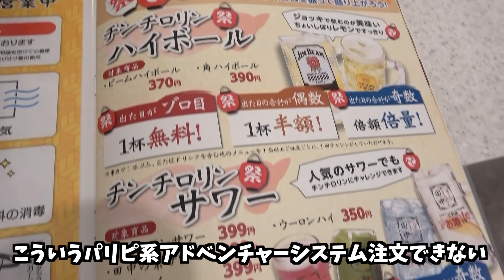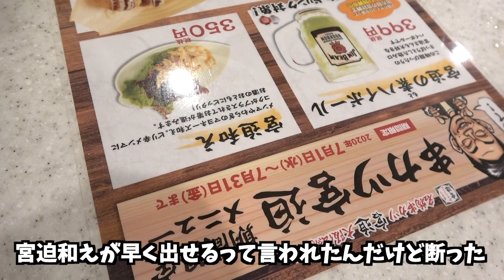【ちょい飲み】仕事帰りにふらっと串カツ田中で飲んだら美味すぎた♪【ガリ酎・どて煮】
2ndチャンネルでゲーム・トークしてます！